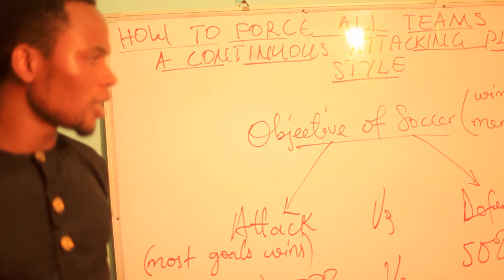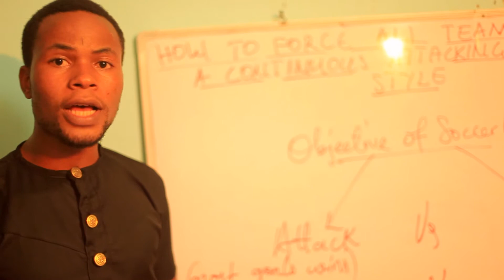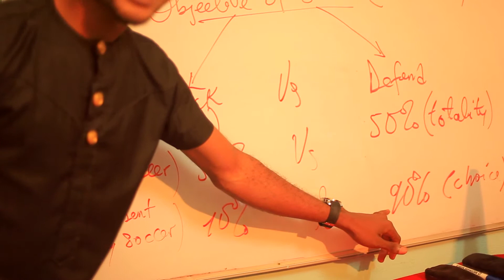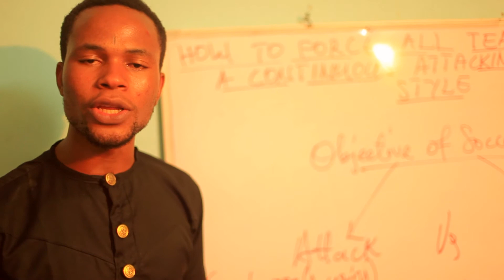The future of soccer 7/8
How to force all teams to have a continuous attacking playing style.
                                     Today we blame teams for parking the bus or playing total defending but we fail to know that it is the duty of the governing body of soccer to force teams to have a continuous attacking playing style. You will never and ever see a team in a sport like basketball playing defensive throughout the game because the game of basketball is based completely on equality as the probability to score is the same as the probability to defend. When two things are equal then choosing one is the same as choosing the other, so one does not actually have a choice. The game of soccer is not based on equality as the probability to score is very low as compare to the probability to defend in the ration 10 is to 90. There is the need to re construct the game of soccer because soccer was designed without the respect of equality which is the force behind movement in which soccer is supposed to be based upon.
                  When two things are not equal then we have the problem of choice as a team now has the power to choose but when there is equality then choice is completely eliminated and totality takes over and the reason they say equality is universality or totality.